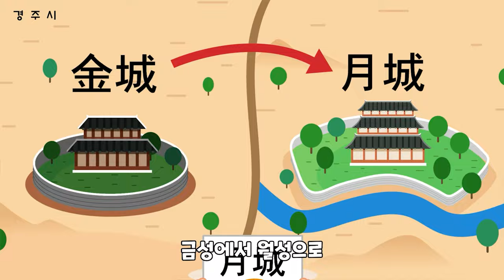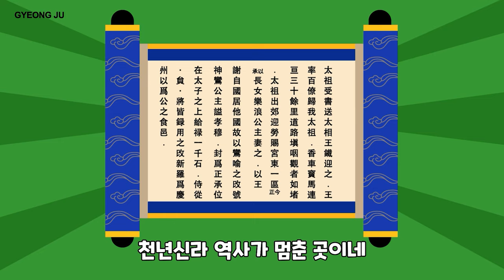신라를 빛낸 유산들